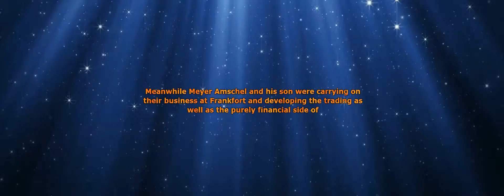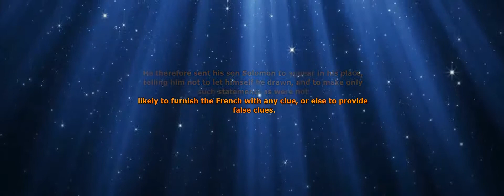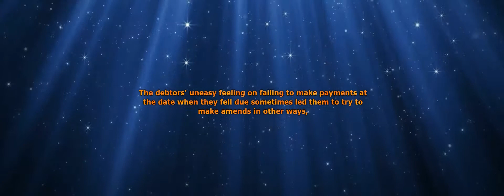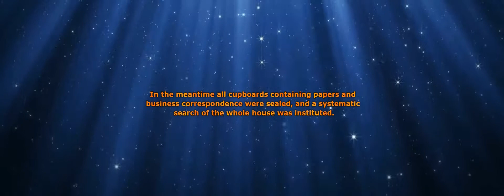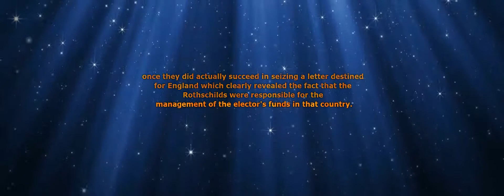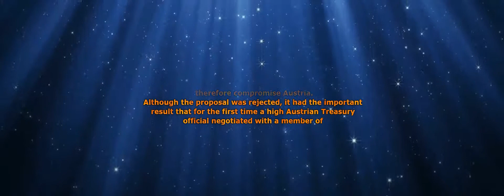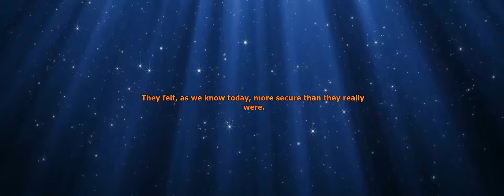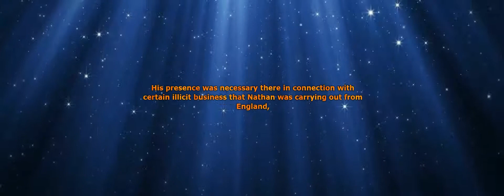The Rise Of The House Of Rothschild - Part #3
Book: The Rise Of The House Of Rothschild
Author:  Count Egon Caesar Corti
Published: 1928
Pages: Page 61 to 93
The object of this volume, which deals with the period 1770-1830, is to trace the rise of The House of Rothschild from its small beginnings to the great position it attained, culminating in the year of its great crisis.
The House of Rothschild, as will be readily understood, did not throw open its archives to the author's inspection, for it is particularly careful in guarding its more important business secrets. But this was not entirely without its advantage, for it left the Count Corti completely free from political considerations and uninfluenced by racial, national, and religious predilections or antipathies. The Count was enabled to begin an independent historical research into the part played by this House in the nineteenth century, which was known to be far more important than was commonly thought.

The general scheme of this work was built upon facts alone, in a practical way such as will help us to form our own judgment on individuals and the part they played in world events.